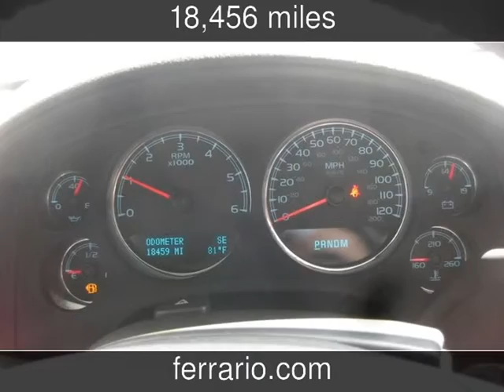2011 Chevrolet Silverado 1500 LTZ Used Cars - Towanda, PA, Sayre, PA, and Elmira,NY - 2014-08-13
See more details about this used car This 2011 Chevrolet Silverado 1500 LTZ with 18,456 miles is for sale at Ferrario Auto Team.